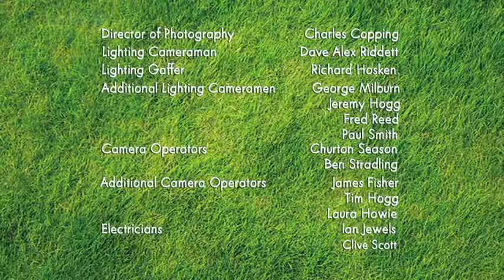70 Shaun the Sheep